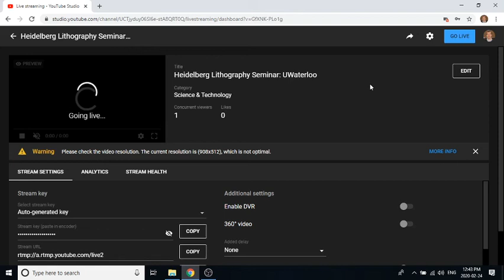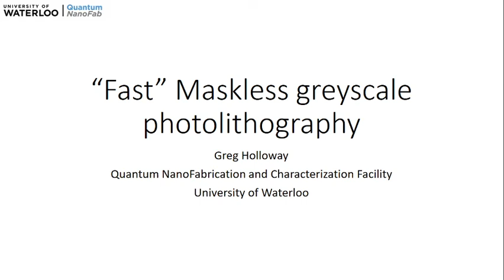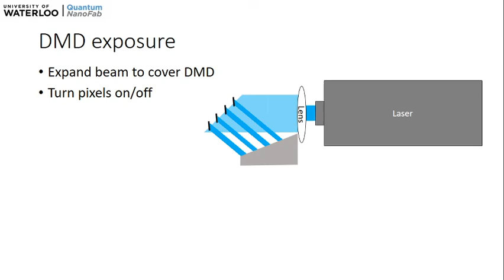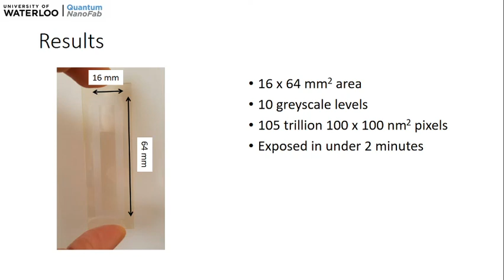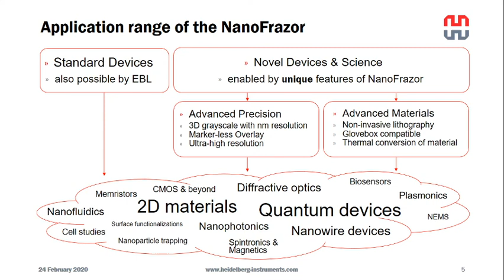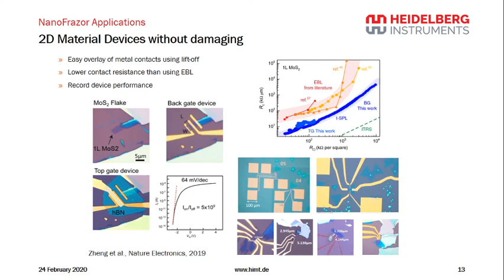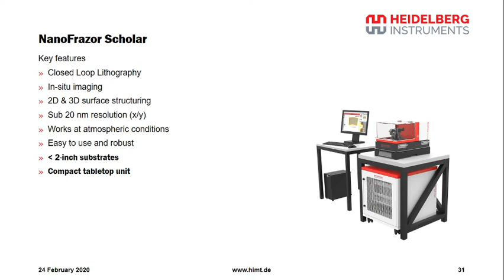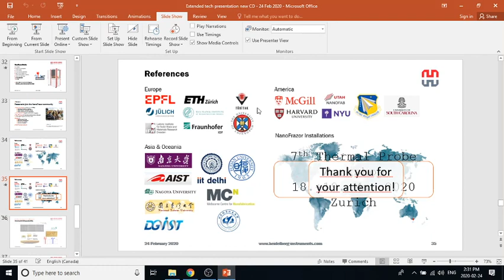Heidelberg Lithography Seminar: UWaterloo